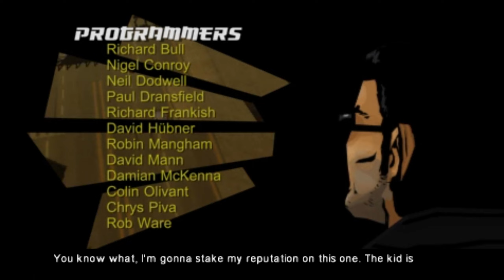Grand Theft Auto: Chinatown Wars - Intro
Chinatown Wars puts the player in control of Huang Lee, a member of the Triads in the modern Liberty City. After his father's assassination, Huang flies in from China to deliver a ceremonial sword to his uncle Wu "Kenny" Lee to ensure the inheritance of the Triad bosses. However, shortly after his arrival he is jumped, shot, robbed and left for dead, only to survive and vow his vengeance for his father and recover the lost sword to bring honor back to his family.

While being a mission-based game in the vein of the 3D Grand Theft Auto installments, Chinatown Wars returns to use the more traditional top-down while using a new cel-shaded 3D Engine. Many of the features from the more recent GTA games have been included, such as the safehouse, where the protagonist can read e-mails from other characters in the game and store cars and items. There is also a programmable GPS system that helps players find their way in the Liberty City more easily. A replay feature is also present that allows players to replay previous missions by accessing these through their safehouses.

While the protagonist can make money by completing missions, he can also engage in drug trading with numerous dealers scattered throughout Liberty City. There are many drugs to choose from including cocaine, heroin, acid, and weed among others; it is possible to buy them cheap and sell them to other dealers by checking their market value through the PDA. From time to time, an e-mail will be sent to the protagonist that will tip him off of dealers that are either selling drugs at a cheap price or buying them at above average market prices. However, the player must also be aware that buying in bulk will attract the attention of the police after the deal has been done, causing the main character's star level to instantly rise. If the protagonist is caught, he will lose all the drugs that he is carrying.

It is possible to carjack drug vans (which are indicated by a red arrow above them), return them to the safehouse and search them for either drugs or cash. Weapons can be obtained by hijacking Amm-u-nation trucks, but the trucks are heavily-armored and their drivers armed.

Police chases have been changed in this installment. While it still features a star level, there is also an icon that resembles cop cars. While players can still resort to Pay 'n Spray shops to change the look of the car to throw off the authorities, they can also wreck any pursuing police car, crossing out the car icon. If the cop car icons for that level are dropped, their star level will drop as well.

The PSP version adds several new missions, as well as new radio stations. Where the touch screen is used on the DS, the PSP version instead uses the analog stick.

'' Leader Of Gaming Army ''